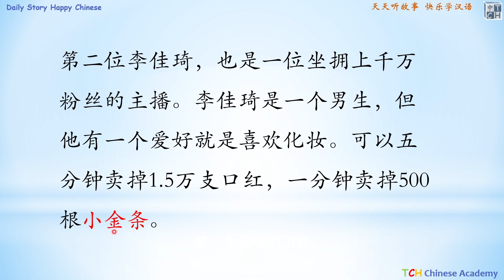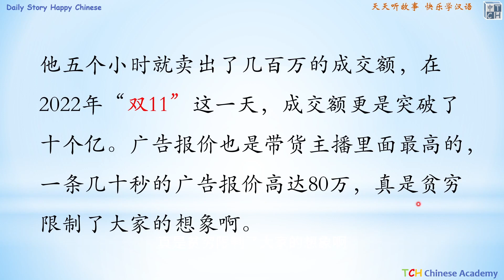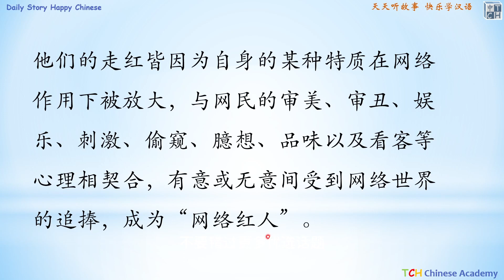Learn Chinese : Internet Celebrities Amazing Money-Makers中国网红赚钱有多快〡小杨哥〡李佳奇〡辛巴〡直播〡带货〡Chinese lessons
ChineseLessons: How to say “Buying the bill ” ? in Chinese 买单Chinese Lessons From Zero 0基础汉语系列课程
chineselearning via Popular Topics: Appreciation of Classic Works 武松打虎1 《水浒传》〡Learn Chinese〡Chinese language learning

Learn Chinese with popular classical story lessons is a program by Professor Tian from TCH. It offers a new fun way for you to learn Chinese with detailed interesting and useful explanations about Chinese language and culture. Sentence by sentence, Professor Tian will help you to fully understand the stories and learn how to use the Chinese expressions in the right contents helping you to make dramatic progress in listening, reading and most important using Chinese properly.